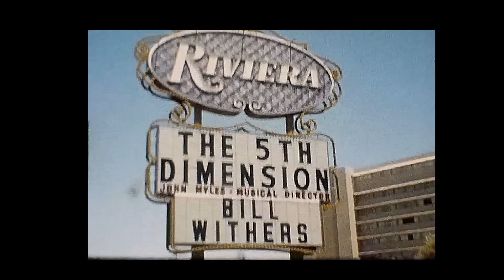1974 West Vacation , Lake Tahoe, California, Las Vagas & Grand Canyon, Super 8 Film & pictures